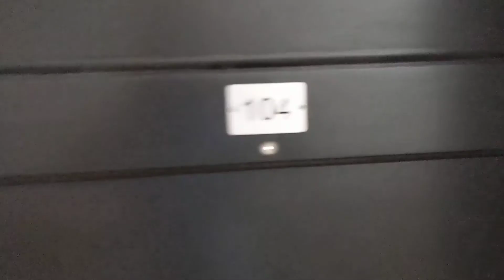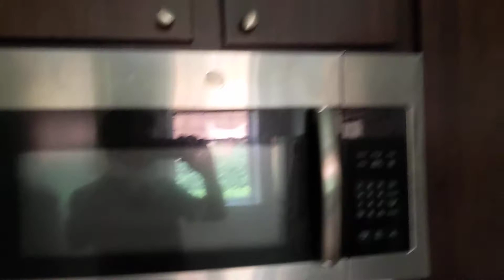2936 Palmer 104